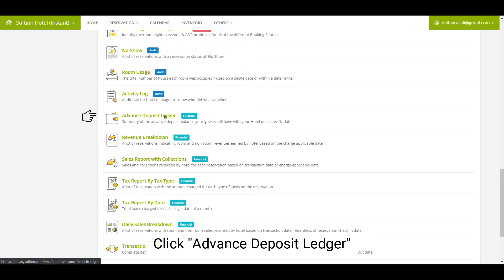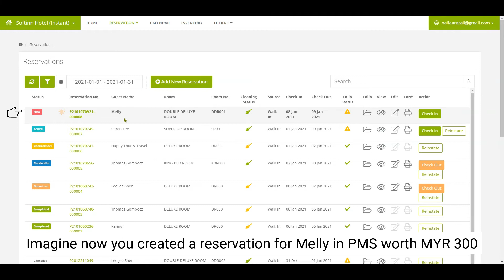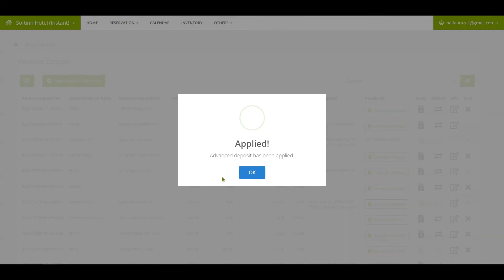[OBSOLETE] The Advance Deposit Ledger in Softinn PMS (Hotel PMS)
Hi, this video is an obsolete video for the topic: The Advance Deposit Ledger in Softinn PMS (Hotel PMS)

Thanks!